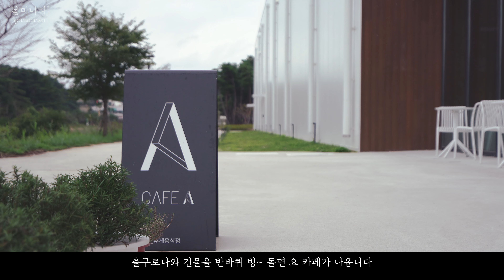안 다녀 오셨다면 다시 가세요! 힐링을 위한 강릉여행 추천지 #1 l 강문해변 l 엄지네포장마차 l end to end l 아르떼뮤지엄 l 강릉중앙시장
강릉여행 2편입니다 🌿
강릉에 볼게 정말 많아요 바닷가에 카페들 부터
아르떼뮤지엄까지 이번에도 사진찍으면 이쁘게 나올 곳들 위주로 돌아다녀봤습니다^^

2일차 코스
1.강문해변
2.엄지네포장마차(꼬막비빔밥)
3.end to and(카페)
4.아르떼뮤지엄 강릉
5.강릉중앙시장(문닫음.. 호떡이 맛있다고 하니 꼭 드셔보세요)

00:00 인트로
00:32 경포 해수욕장 바다멍
02:51 엄지네 포창마차(강릉엄지네)
03:47 앤드투앤드(endtoandcafe)
05:51 강문해변
06:18 아르테뮤지엄
08:25 카페 A
09:01 강릉횟집
09:27 강릉중앙시장
10:17 밤바다